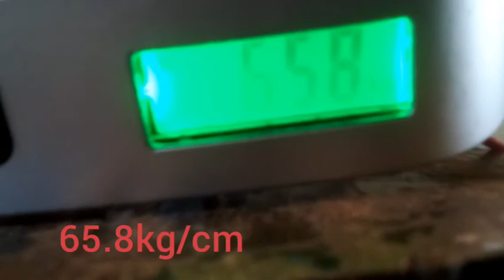1811 brushless cycloidal : 65kg/cm torque with strengthen eccentric shaft.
*tested at 3s lipo 12.6v

Gear origin: unknown